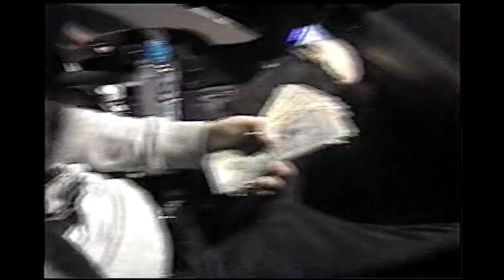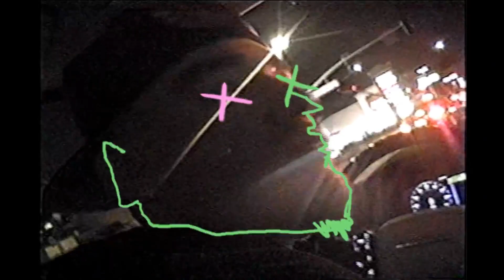Taliban by Yeat but it's on a ken carson type beat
Taliban by Yeat but it's on a ken carson/playboi carti type beat
Instagram: @dydy_tu_connais (free feet picks)